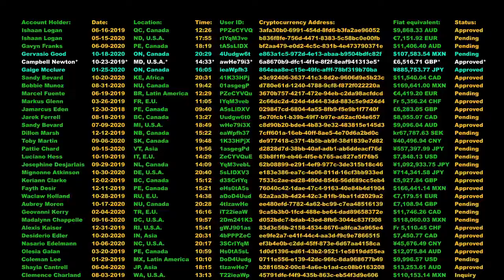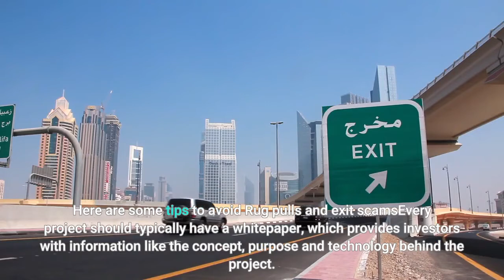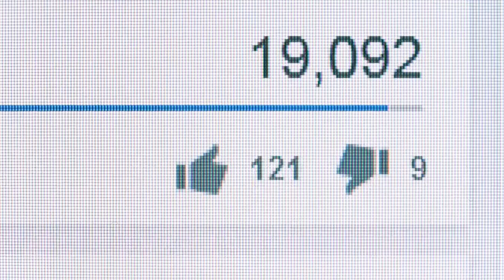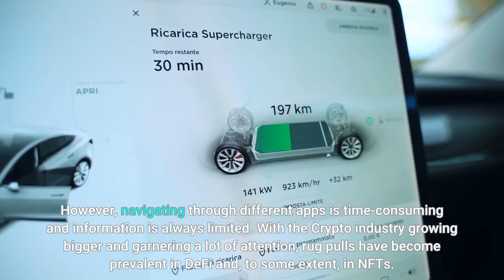Crypto Scams Are Always There Avoid Getting Rug pulled With These Tips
Cryptocurrency has captured the world’s attention after the pandemic, and notorious scammers have taken notice too. With the rising popularity of altcoins and meme tokens, there will be an upsurge of new crypto scams taking place on Telegram. Scam, rug pull, you name it. They’re everywhere: Telegram chats, groups, fake communities. But what exactly is a rug pull? The next level. They happen when developers create a token paired with a valuable cryptocurrency, list the token on decentralized exchanges (DEXs), and then pull out all the funds. In simple words, a crypto rug pull occurs when the developers abandon a project after cashing out investors’ capital. Consider the recent “Squid Game” scam where the developers created a ‘Play-to-earn’ SQUID token, drew in buyers, inflated the prices and made off with $3.38 million, according to Gizmodo. Though seasoned scammers create the Rug pulls, it is easy to spot them if the investor pays close attention to the following signs. Low liquidity means it is difficult to convert the tokens to cash as the developer had limited funds to create the token. It is easier for the developer to manipulate the token’s price when the liquidity is lower. The best way to check liquidity is by looking at 24hr trading volume, which should be at least 20% to 40% of the coin’s total market cap. TVL refers to the total amount invested in a particular project and is a reliable metric to check the project’s authenticity. A legitimate project will have a few billion invested, whereas a scam project might have a few hundred dollars. Here are some tips to avoid Rug pulls and exit scamsEvery project should typically have a whitepaper, which provides investors with information like the concept, purpose and technology behind the project. A well-drafted whitepaper provides legitimacy and a professional outlook to the project. A poorly written or copied whitepaper is repulsive and considered a red flag. A scam token might usually have an essential, low-traffic website and social media channels that were created recently. At the same time, the most successful projects will have an active presence, investor outreach and community engagement. There will be active updates on platforms like Twitter, Telegram and Discord channels. For Instance, CrypTalk is an encrypted messenger that verifies projects legitimacy and keeps investors in a safe place with access to KYC, charts, audits, reports, market cap, and bring exposure to valuable projects. There are online tools that can detect a rug pull, like Token Sniffer and RugDoc. For a high level of scam detection, Etherscan or Binance Smart Chain explorer can help users evaluate the project’s legitimacy. However, navigating through different apps is time-consuming and information is always limited. With the Crypto industry growing bigger and garnering a lot of attention, rug pulls have become prevalent in DeFi and, to some extent, in NFTs. Most of these scams are well planned, marketed intensively and executed brilliantly. By following the tips, conducting due diligence and conceptual research analysis on prospective projects, you can decrease the chances of being Rug pulled. Be an intelligent investor, not a greedy one!